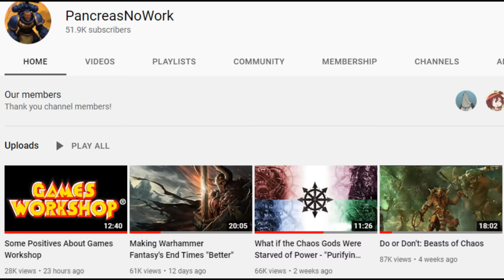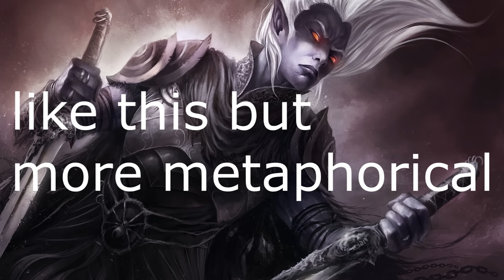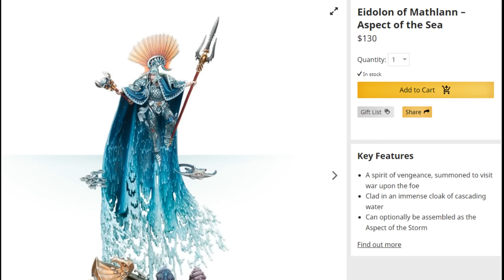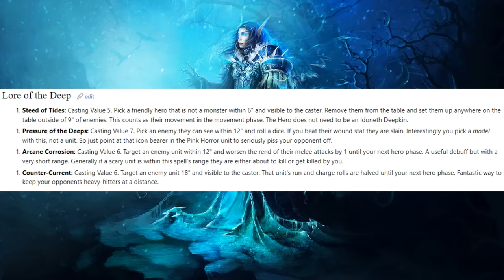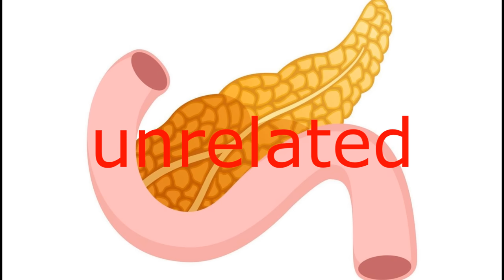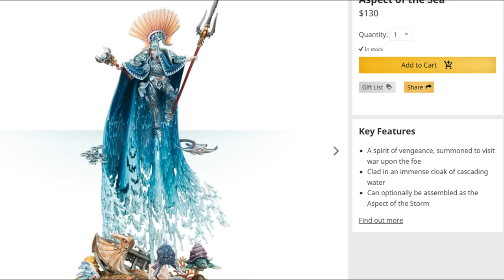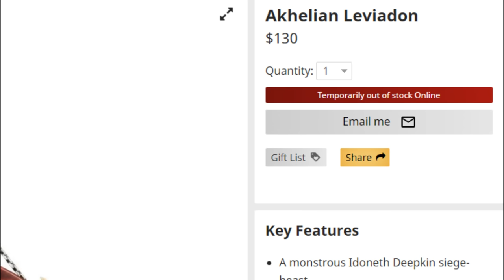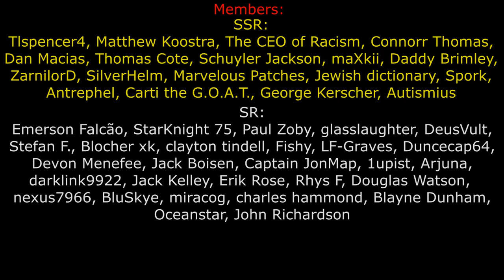Do or Don't: Idoneth Deepkin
Fish fish fish.  Are you a fan of fish?  Are you a fan of Elves?  Come talk fish and Elves with me!

0:00 - Intro
1:03 - Background
4:52 - Lore Pros
8:56 - Tabletop Pros
11:03 - Lore Cons
13:38 - Tabletop Cons
16:15 - Conclusion
16:46 - Endless Horn